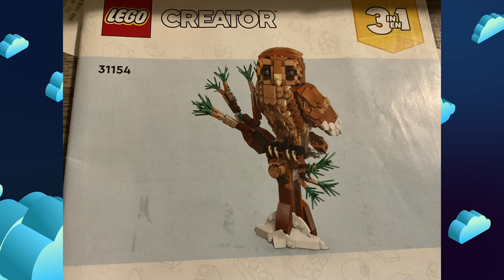Lady Tyger Built an Owl